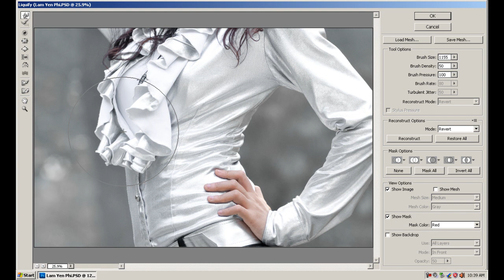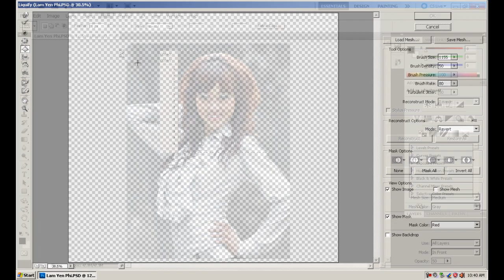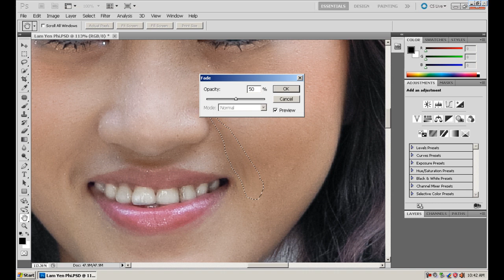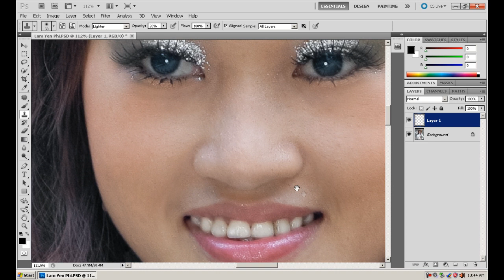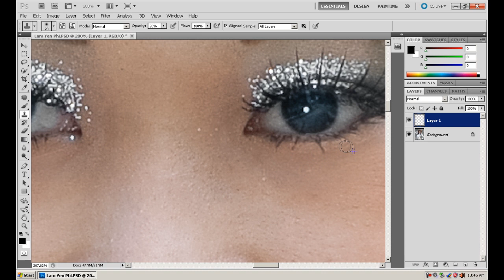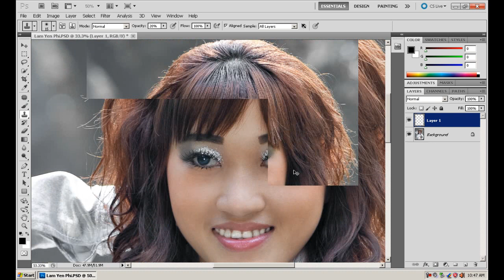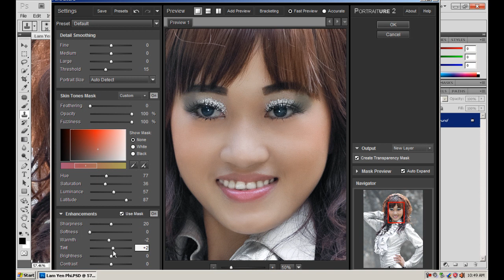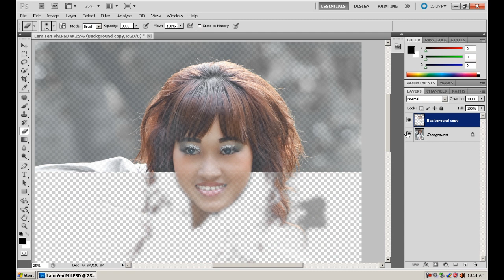Photoshop CS5 - Phan 3 - Bai 3 - Cham soc da voi CS5